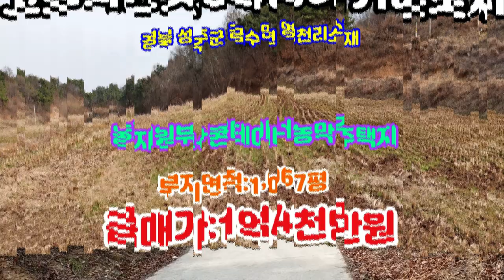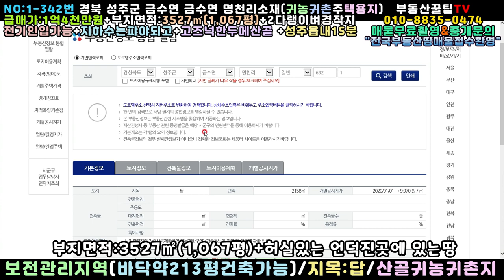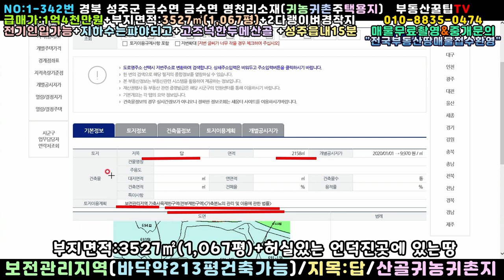NO:1-342번#성주군땅.성주땅.성주군부동산.성주부동산.성주군공인중개사.경북성주군금수면명천리산골귀농귀촌주택용지.성주군금수면명천리산골귀농귀촌주택부지.성주군금수면명천리산골귀농귀촌토지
경북 성주군 금수면 광산리 산골귀농귀촌주택용지

급매가:1억4천만원(\140,000,000원)

평당가:131,209원

지   역:보전관리지역

지   목:답

특   징:동북향토지(동남향건축가능)/3m포장접

두다랭이 벼경작지로 활용중

언덕진곳에 위치하여 허실은 있는땅

전기인입가능/지하수는 파야되고

동북향쪽으로 소나무군락 뷰가 멋지고,

저 밑에 호수 뷰도 좋아요.

남 간섭받지않는 조용하니 프라이빗한 곳

주말농장+농지원부+콘테이너주말주택지 "강추"

금수면소재지3분+성주읍내15분+성서40분거리